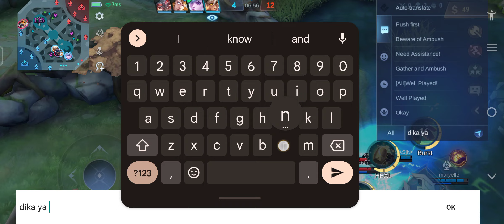Vale ft Bane sobra lakas lods🤗🥱🤫🤭